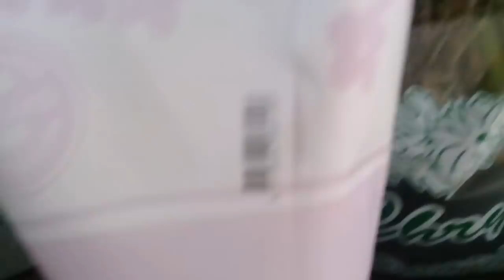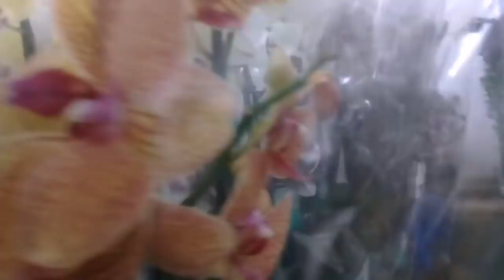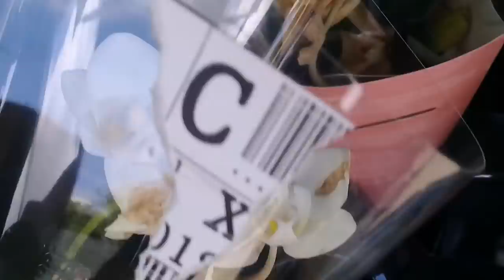Орхидеи уценки и не только 9 сентября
приехала сегодня, 9 сентября, на базу Цветы юга,посмотреть на обещанные уценки.Но ,похоже ,я немного опоздала- уценённых орхидей было мало,ничего интересного.Немного показала и хорошие цветочки,а так же, свои покупки.